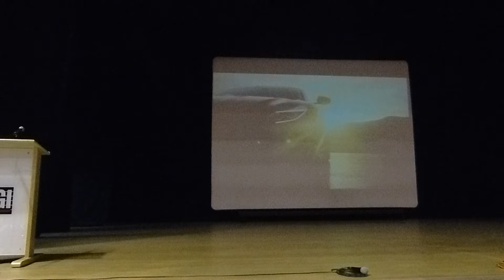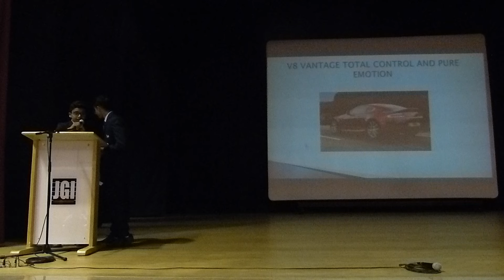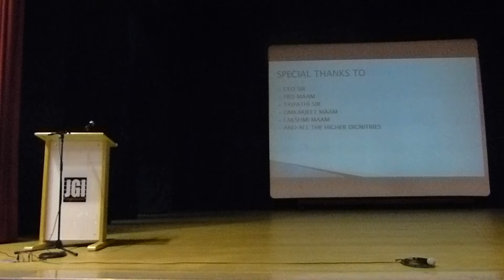JIRS - Life Skills Development Activities Class 9th std Students -2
JIRS - Life Skills Development Activities Class 9th std Students.
11 -Nov- 16